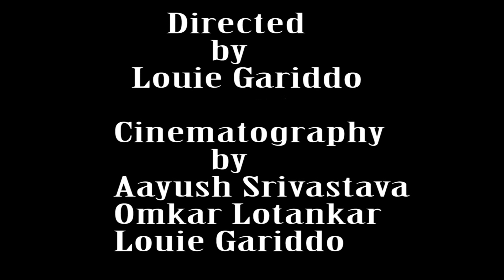GIFTED VOICES - TWO PLUS TWO (Singing & Rap Videos)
DIRECTOR OF PHOTOGRAPHY Aayush Srivastava